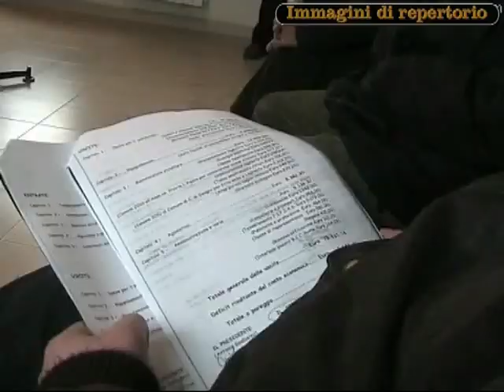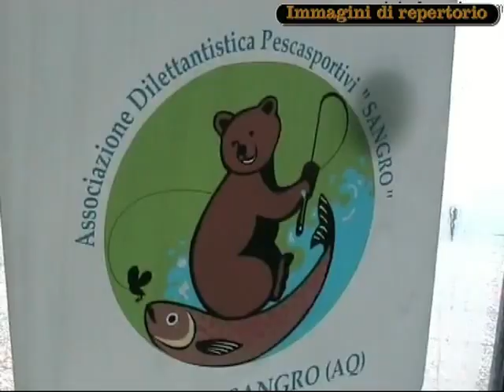Addio a Renato Gasbarro, il guardiapesca del Sangro amico di tutti